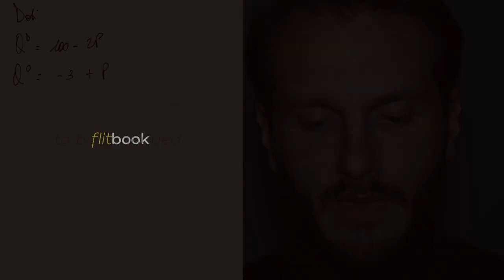Esercizio: equilibrio in concorrenza perfetta | Microeconomia (Economia Politica)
Nel prossimo video vedremo come determinare l'equilibrio in un mercato di concorrenza perfetta. Studieremo tutte le aree di surplus consumatore e produttore. Ed infine il benessere sociale

Vuoi anche lezioni di teoria? Visita il corso..